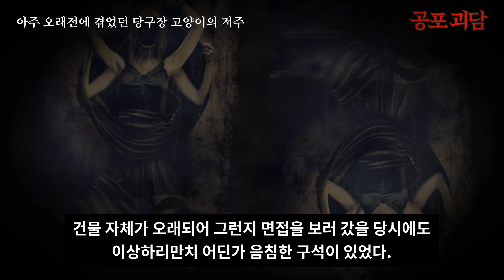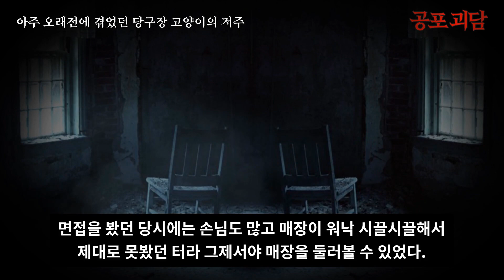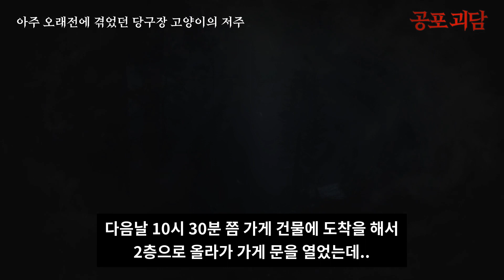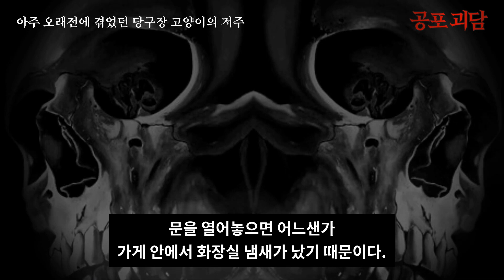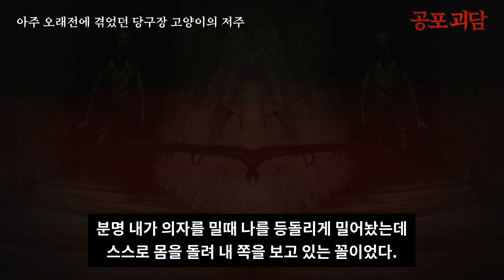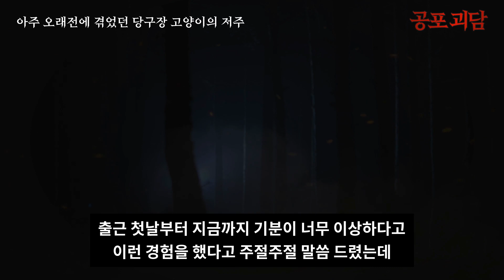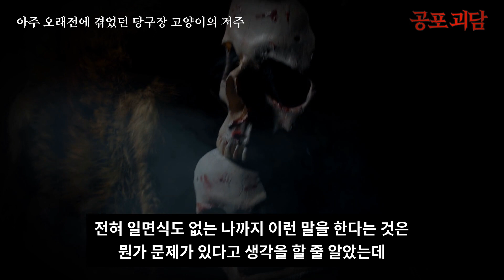[무서운이야기] 아주 오래전에 겪었던 당구장 고양이의 저주